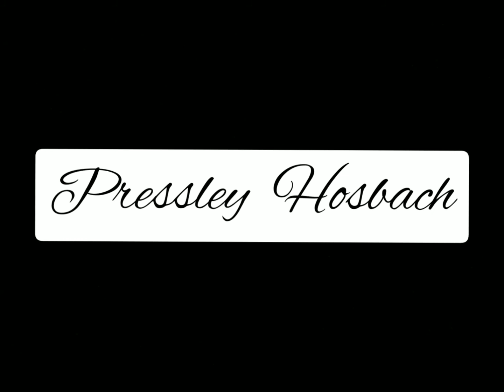Pressley Hosbach an amazing dancer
Pressleyhosbach